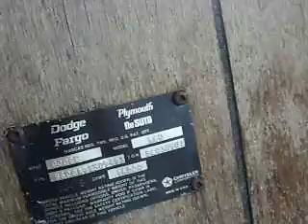FORD 3600 is pulled by 74ish DODGE SWINGER RV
DANGGG THAt THING IS LONG!